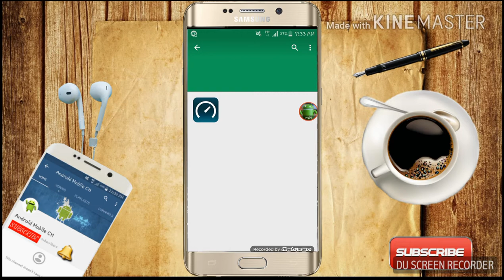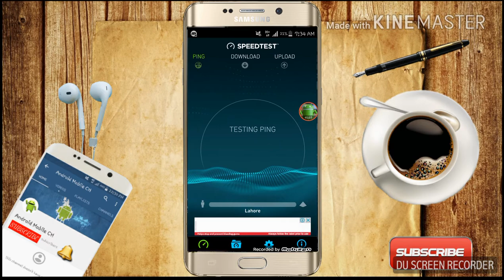How to check internat speed on your mobile Hindi/urdu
How to check internat speed on mobile apnay internat ke speed ko check karay apnay Android mobile may